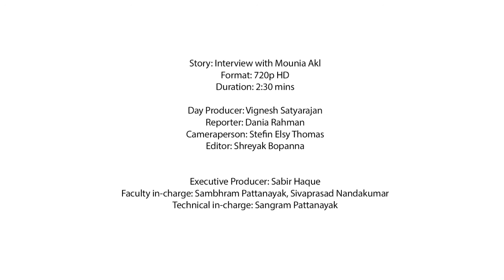DIFF16 || IIn Conversation With Mounia Akl - "Submarine"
Lebanese director and writer Mounia Akl talks about her experience at DIFF and her directorial venture "Submarine", one of the Muhr Shorts at the festival.

Show timings:
1) Sun 11 Dec-- MOE, Vox 6 @ 21:45
2) Tues 13 Dec-- MOE, Vox 17 @ 14:45

Executive Producer:  Sabir Haque
Reporter: Dania Rahman
Camera Person: Stefin Elsy Thomas
Production Asst: Arjun Krishna Prasad
Editor: Shreyak Bopanna
Technical Support: Sangram Pattanayak